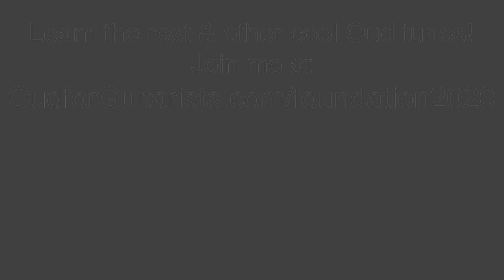How to Play Bint al Shalibiya on Oud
A good Oud education means everyone needs to learn good, authentic middle eastern tunes like these. Get all your Oud education all in one place. Enroll in the Oud Foundation Program